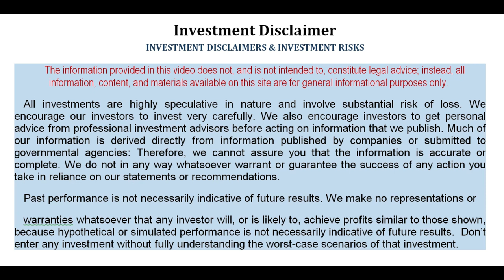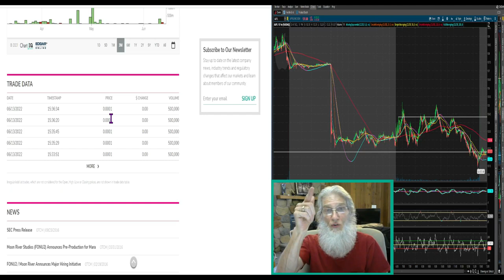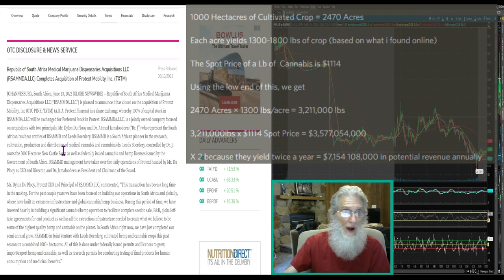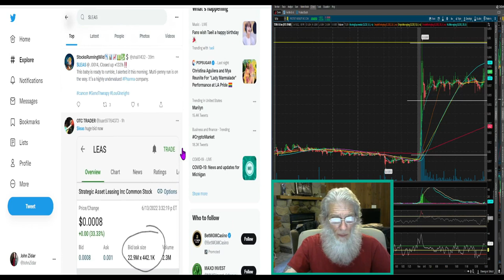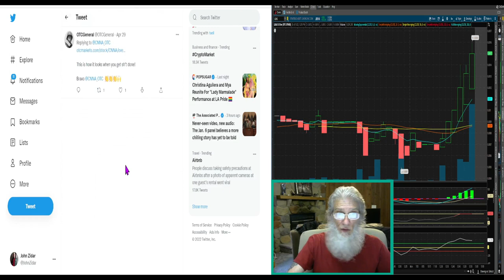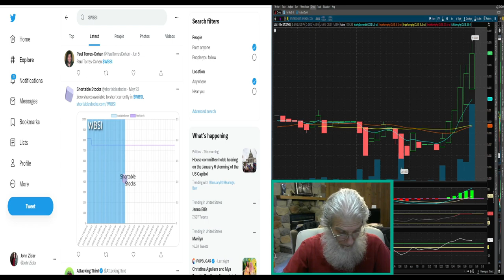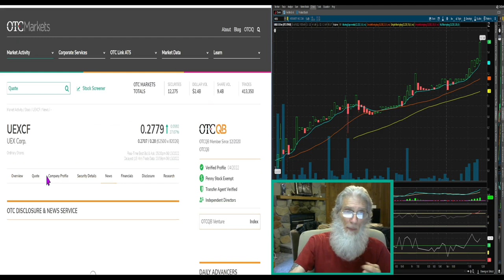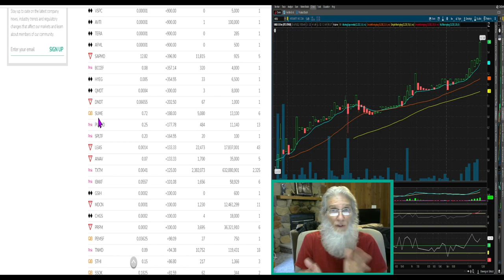OTC JVs & Take-Overs + Tuesday Momo Plays🧙‍♂️Zidar-On Top & Hot🔥 $TXTM~$UEXCF~ $WBSI~ $SEII & MORE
Today we look at the entire OTC market to find the highest traded, most gains...and to our surprise we discover multiple mergers and momentum plays for Tuesday